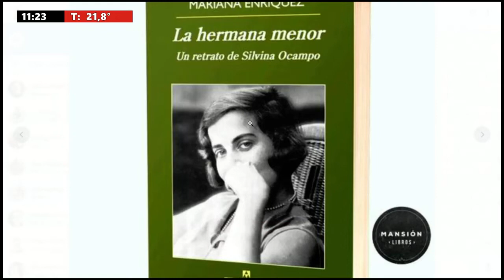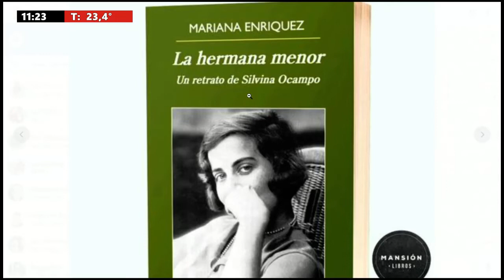ESPACIO LITERARIO con Geo Pascual. Silvina Ocampo y Adolfo Bioy Casares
5 en punto AM | 5.00 a 5.30
Equipo: Beba Córdoba, Florencia Ruiz y Damián Jacob.
Equipo: José Curiotto, José Graells, Geraldine Brezan, Emanuel Ale, Lucas Payetta, Nacho Laurenti, Damián Jacob.
Equipo: Luis Mino, Alejandra Pautasso, Adriel Driussi, José Curiotto y Geraldine Brezán, Facundo González, Paz Azcurra, Manuel Viola, Cecilia Agüero y Julián Brochero, Nacho Laurenti, Lucas Payetta. Corresponsales: Germán de los Santos, Gonzalo Bonadeo, Andrés Repetto, David Narciso, Jorgelina Hiba, Laura Serra. Operador: Iván Marizza
Equipo: Fabiana Chiappero, José Graells, Facundo González, Julián Brochero, Ezequiel Zarate, Silvia Díaz, Yesica Lunguni, Esteban Gómez, Roberto Calvi y Alejandro del Pato.
5 en punto PM | 17.00 a 17.30
Equipo: Luciana Trincheri, Agustín Nicolet, Lorenzo Cantelli, Martin Cartellone, Adriel Driussi, Beba Córdoba, Silvia Díaz, Yesica Lunguni, Esteban Gómez, Ezequiel Zarate, Roberto Calvi y Alejandro del Pato.
La noche al Aire | 23.00 a 5.00
Equipo: Beba Córdoba, Florencia Ruiz y Nicolás Monje.
Rumbo a Qatar | LUNES 21.00 a 23.00
Equipo: Mario Altamirano, Andrés Yossen, Cecilia Díaz y Nicolás Monje
Crimen y Justicia | MARTES 21.00 a 23.00
Equipo: Fabiana Chiappero, Nacho Laurenti, Nacho Mendoza, Silvia Díaz, Nicolás Monje y Alejandro del Patto.
7 AM | SÁBADO 7.00 a 14.00
Equipo: Geraldine Brezan, Andrea Viñuela, Nacho Laurenti, Cecilia Aguero,  Esteban Gomez, Roberto Calvi y Alejandro del Pato.
Equipo: Flor Rosa, Esteban Jourdán, Claribel Pajon, Roberto Calvi, Alejandro del Pato y Mario Altamirano
Aire Auto | SÁBADO 16.00 a 16.30
Equipo: Franco Cattani